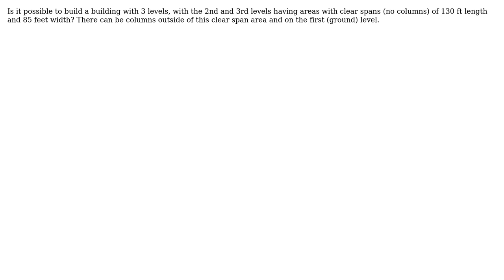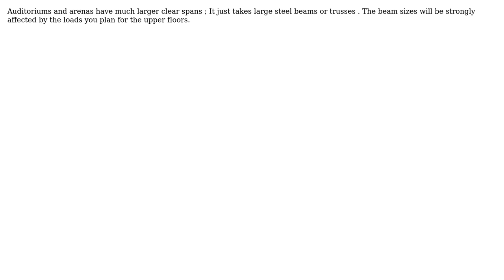Engineering: Maximum spans in multi-level building (3 Solutions!!)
Engineering: Maximum spans in multi-level building

With thanks & praise to God, and with thanks to the many people who have made this project possible! | Content (except music & images) licensed under CC BY-SA | Music | Images & others | With thanks to user kamran user Disrudog user blacksmith37 user beevor and the Stack Exchange Network Trademarks are property of their respective owners. You are responsible for your own actions.